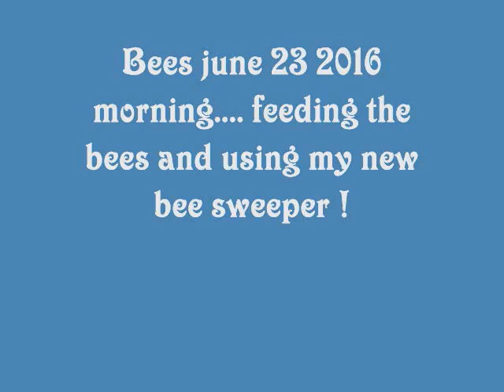bee feeding june 23 2016 2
usual bee feeding and new bee sweeper !